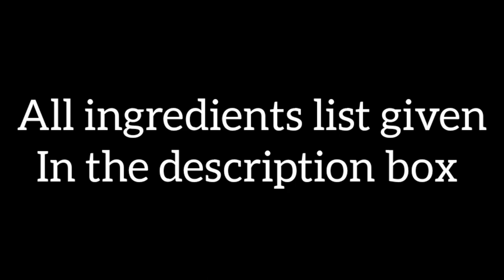வல்லாரை கீரை பருப்பு கடையல் | Vallarai Spinach Dhal Kadayal | Reehana Recipes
Vallarai Spinach Dhal Kadayal

Ingredients :

Soaked Ration Toor dhal : 1 cup
Garlic : 10
Green chillies : 3
Onion : 1
Tomato : 3
Turmeric powder : 1/4 tsp
Water : 1 1/2 cup
Vallarai Spinach : 1 cup
Oil : 3 tsp
Vadagam : 1 tsp
Red Chillies : 3
Crushed Garlic : 5
Crushed Small Onion : 5
Curry leaves
Water : As per need
Tamarind water : 1/2 cup
Salt : As per need

@rєєhαnα rєcípєѕ